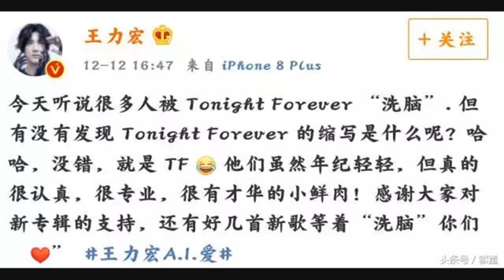原来TFBOYS新歌的首字母是团魂啊，可是粉丝却没有精力去关注